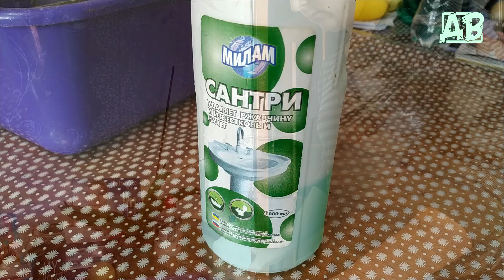Как легко отмыть аквариумное оборудование от налета и грязи!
Вот таким не хитрым способом можно легко и быстро помыть аквариумное оборудование!
В данном видео я чистил и мыл отсадник для рыбок!)